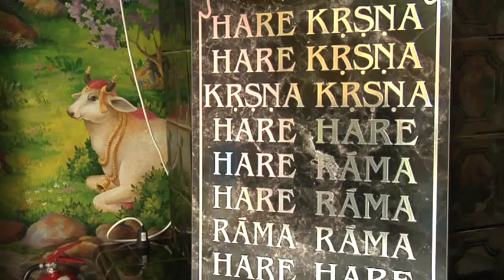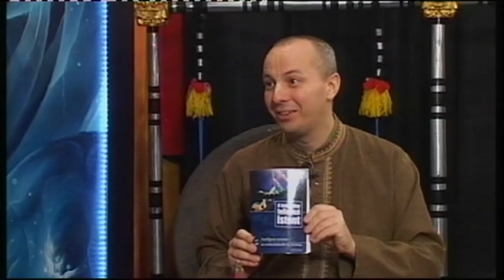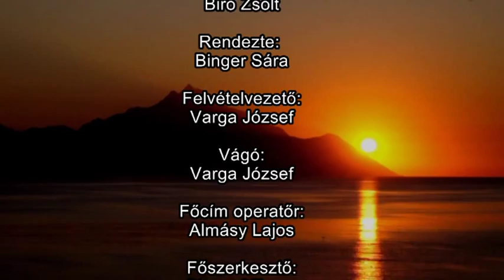Beszélgetés a Karma tv-ben a Krisna-tudatról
Bíró Zsolt léleklátó interjúja Isvarával, a szerzetessel. (2013. január)